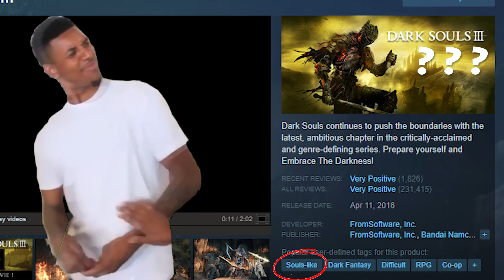Lies Of P Is Dark Souls With PUPPETS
PEAK GAMING!! PEAAAK!!! LIES OF P BETTER!!